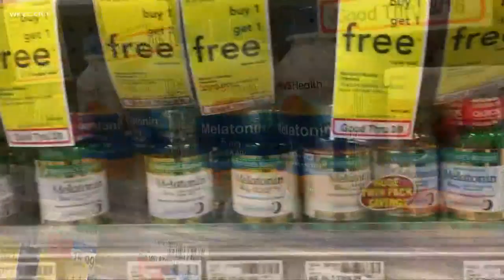Does melatonin actually help with sleep?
Does melatonin actually work? How much should you take? We went to a sleep expert at the Cleveland Clinic to learn the truth about melatonin.